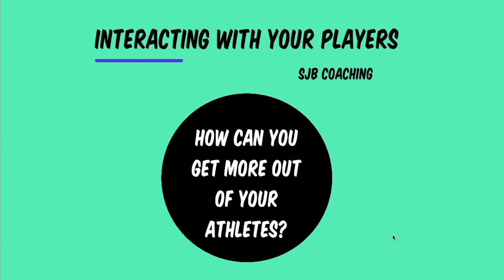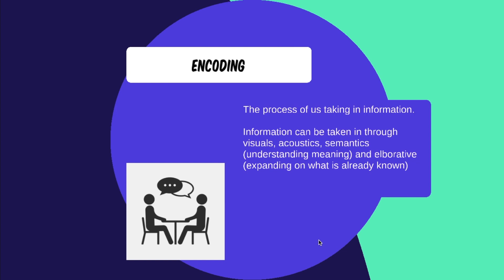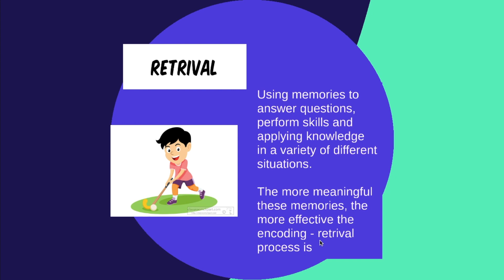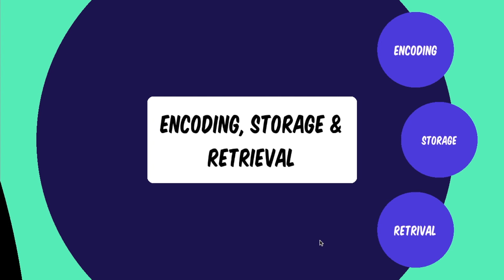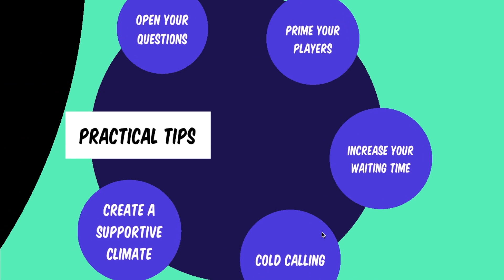SJB Coaching - Steph Brennan, Video 1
In this video, Steph talks you about the benefits of engagement with those you are coaching in a session. The why and the how are all explained within.